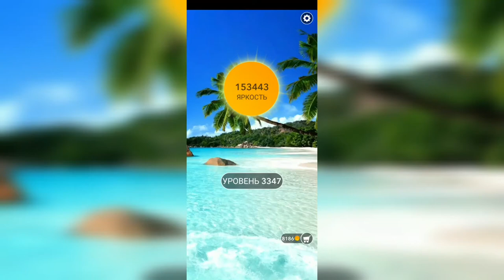Word / Слово Крест: Поиск русского кроссворда / Уровень 3347